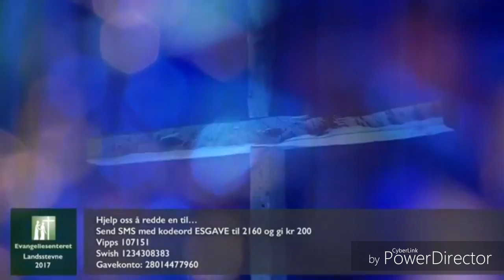Olle Petter Olsen og band. Å pris hans navn.